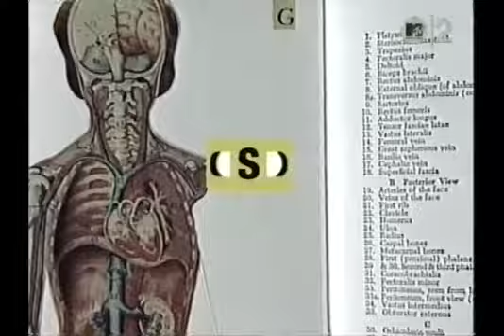Birdland - Shoot You Down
from 1991's "Birdland"